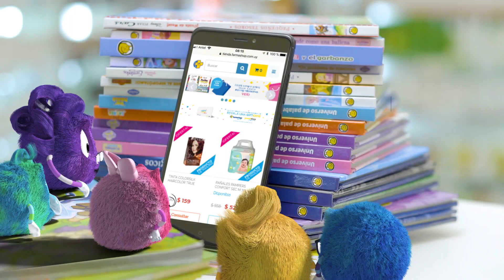Farmis - Domingos 60+ (Olimpíadas).